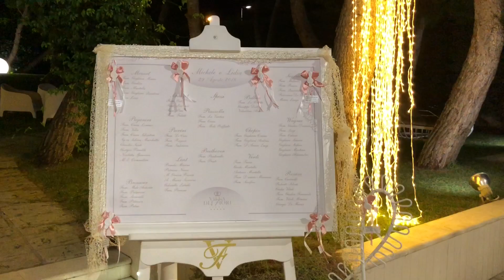Trailer MICHELE e LIDIA con Crianimation - Musica per Matrimoni (esclusivo)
Dai un'occhiata a questo meraviglioso matrimonio mix Siciliano e Pugliese di MICHELE e LIDIA nella prestigiosa location di VILLA DEI FIORI a Gallipoli con CRIANIMATION.
Siamo disponibili per prenotazioni di eventi in Puglia, Basilicata, Calabria e su tutto il territorio Nazionale.
Vita Notturna, Moda, Matrimoni, Feste in genere, DJ per fiera e spettacolo Aziendale.

Disponibili per essere in grado di fare ciò che amiamo di più con passione e dedizione, aiutando le persone a celebrare il loro giorno più importante con tutta la nostra energia e soprattutto INNOVAZIONE assecondando i loro gusti ed esigenze.

PRESENTIAMO UN NUOVO CONCEPT DI FARE SPETTACOLO CHE VIENE DIRETTAMENTE DAGLI STATI UNITI E DA COLLABORAZIONI IMPORTANTI A LIVELLO INTERNAZIONALE.

Eventi per coppie, pianificatori, aziende, proprietari di location, promotori della vita notturna, celebrità e atleti: non importa. I risultati parlano da soli. Cerco di non definire il mio mondo per genere o titolo. Semplicemente lavoriamo per spingere in avanti questo nuovo modo di fare animazione e spettacolo nella speranza di cambiare gli stili già visti e rivisti del mio settore un evento alla volta.

Molte persone condividono lo stesso titolo, ma i risultati e l'esperienza sono sempre diversi.

Per saperne di più sui servizi di intrattenimento esclusivi offerti dal gruppo eventi CRIANIMATION, si prega di controllare i collegamenti sottostanti.
Condividiamo costantemente i contenuti video dei nostri eventi, suggeriamo video per professionisti del settore e video dietro le quinte di come è la vita nella società di intrattenimento di CRIANIMATION event exlclusive group